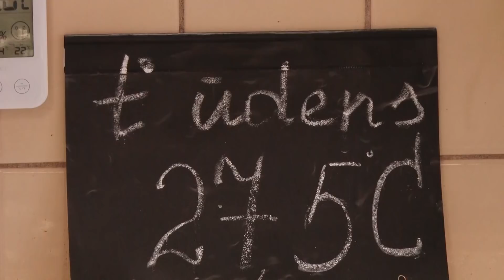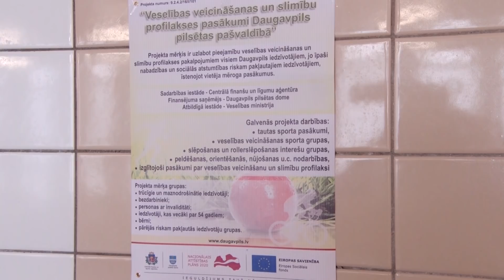В Даугавпилсе начались мероприятия по популяризации ЗОЖ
В Даугавпилсе начались мероприятия по способствованию здоровому образу жизни и поддержке здоровью, которые финансируются Европейским социальным фондом. Целевые аудитории самые разные – начиная от детей и заканчивая людьми уже почтенного возраста. Об этом смотрите в материале Отдела общественных отношений и маркетинга Даугавпилсской городской думы.